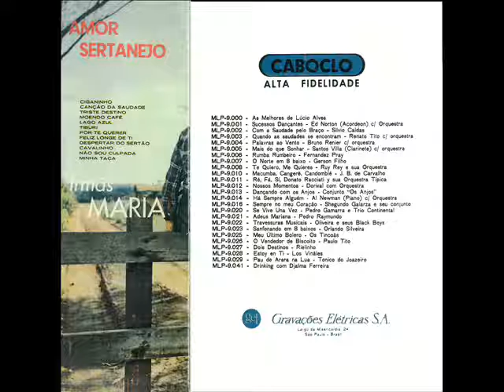03 Triste Destino - Irmãs Maria - Amor Sertanejo (1960)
Irmãs Maria - Amor Sertanejo (1960)